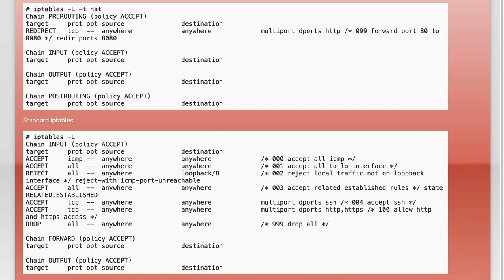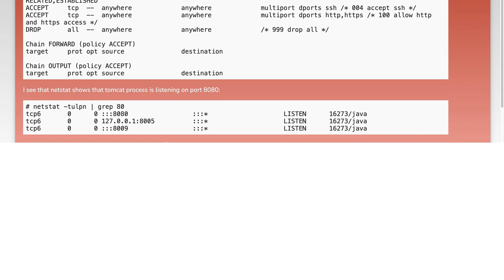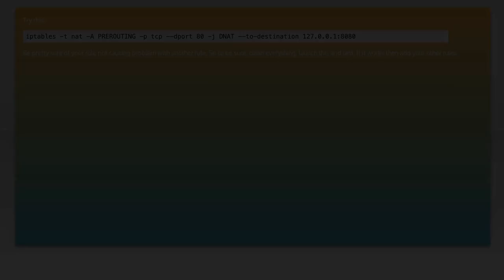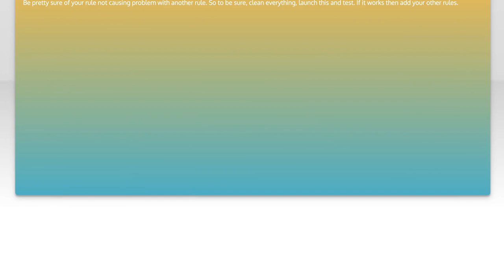Forwarding traffic from 80 to 8080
tomcat: Forwarding traffic from 80 to 8080

Related to: tomcat, iptables